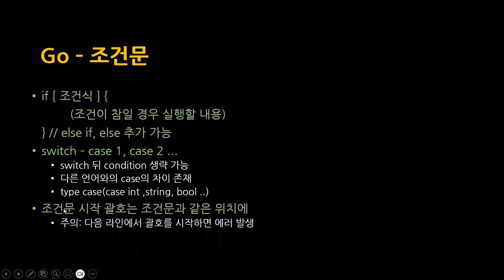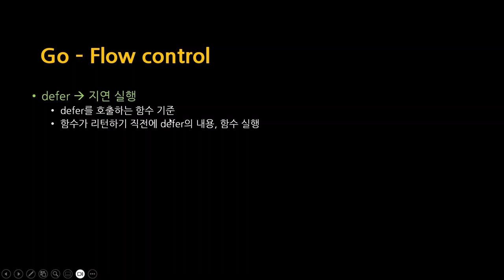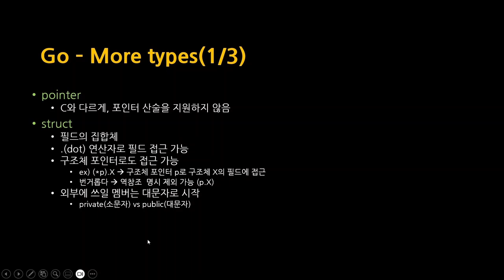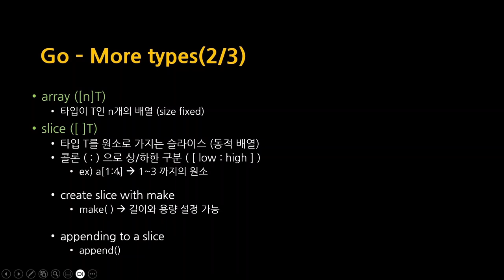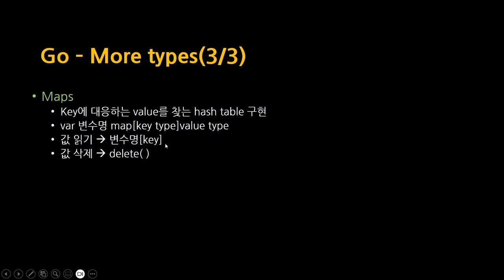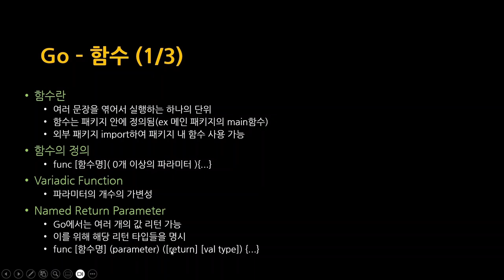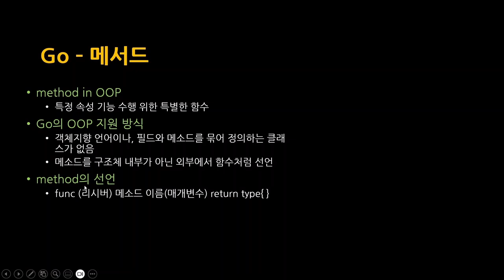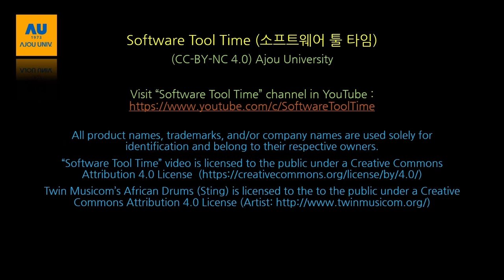[SWTT] Go 언어 튜토리얼 (2/2)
[SWTT] Go 언어 튜토리얼
강사 : 아주대학교 김진영
내용 : Go 언어 개발환경 구축 및 기본 문법